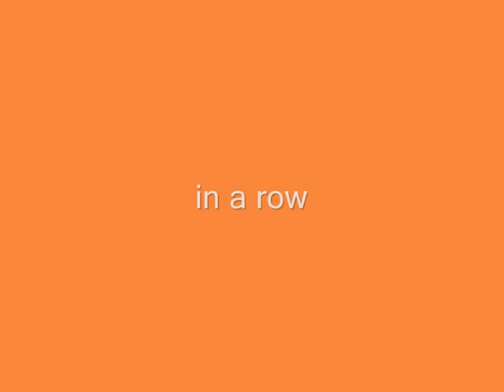OU Sucks 2006